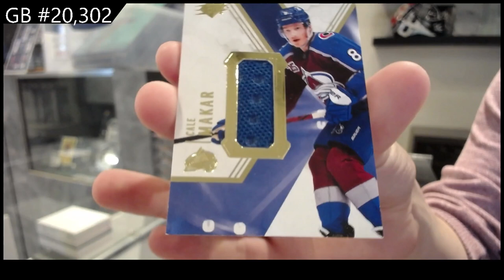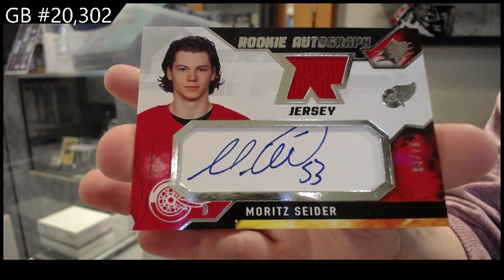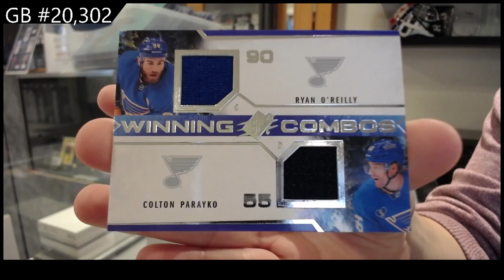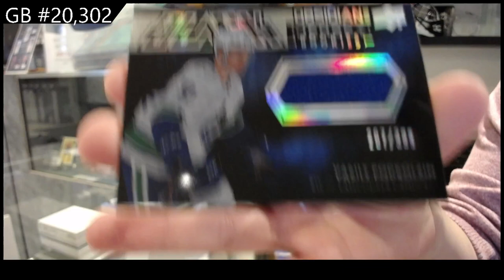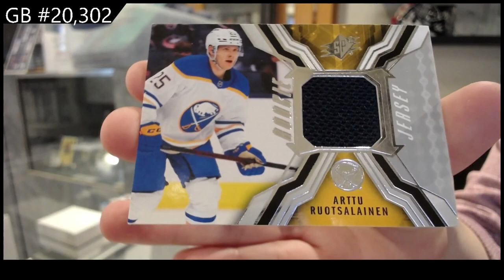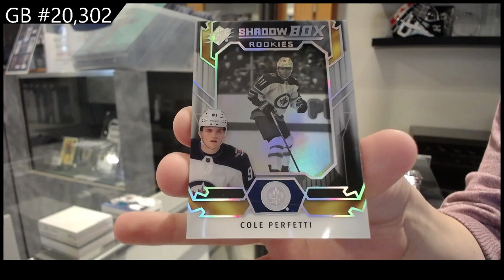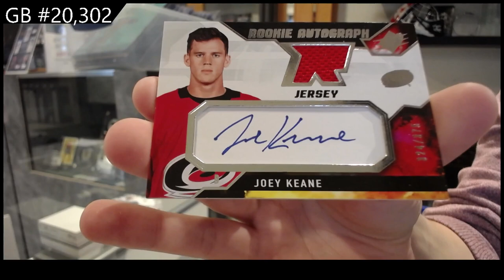2021-22 Upper Deck SPx Hockey 6 Box Break - C&C GB #20,302